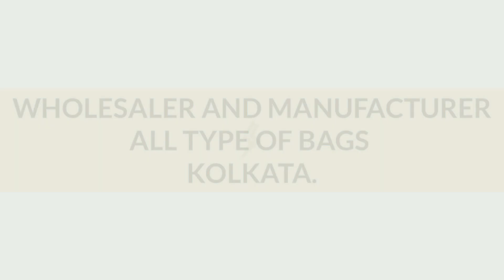Is se sasta ladies purse dekha nahi, yakin nahi aata to video dekho, sirf ₹ 115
Shalimar bag house
SHALIMAR BAG HOUSE
Cheapest Bags Wholesaler Kolkata
Cheapest Bags wholesale market in Kolkata
Bag wholesale market in Kolkata
Ladies and gents bag in wholesale rate at Kolkata
Ladies and gents bag wholesaler in Kolkata
Ladies & Gents Cheapest Leather wholesale Bag Market in Kolkata
Kolkata barabazar bag market
Kolkata burrabazar ladies and gents bags in Kolkata
Barabazar bag market Kolkata
Kolkata bag market
Ladies purse
Ladies purse in wholesale rate
Ladies purse barabazar
Ladies and gents purse
Designer purse collection
Synthetics bags wholesaler in Kolkata
School bags wholesaler in Kolkata
Office bags wholesaler in Kolkata
Gents money purse
Leather bags wholesaler in Kolkata
Trolley bags wholesaler in Kolkata
Travel bags in cheap rate
Wallet in cheap rates in Kolkata
Cheapest wallet in Kolkata